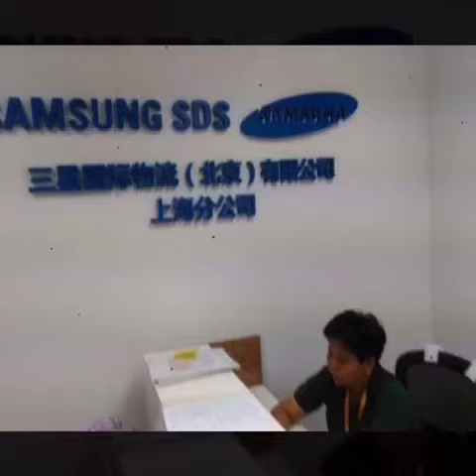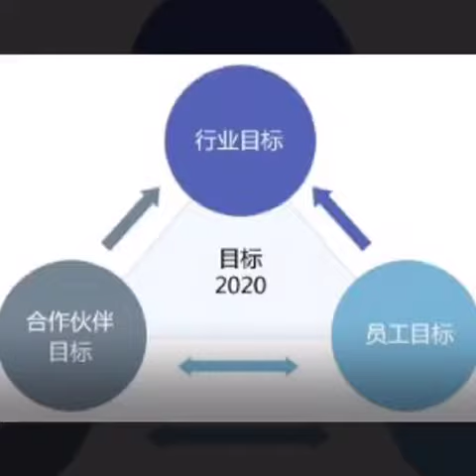Student Ad Showcase 304 SAMSUNG Jimei University